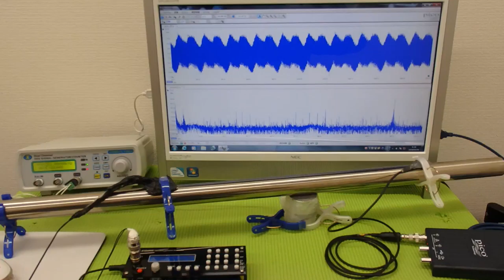表面弾性波を利用した、超音波制御技術 ultrasonic-labo